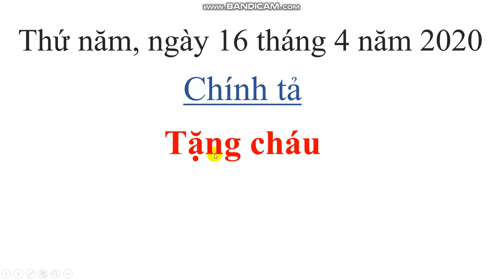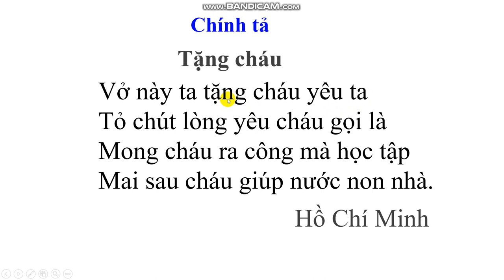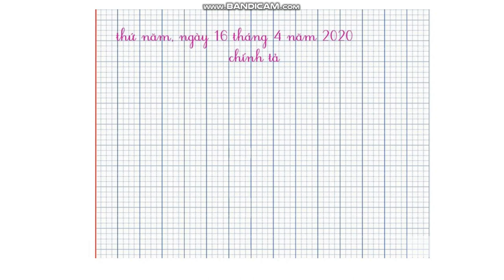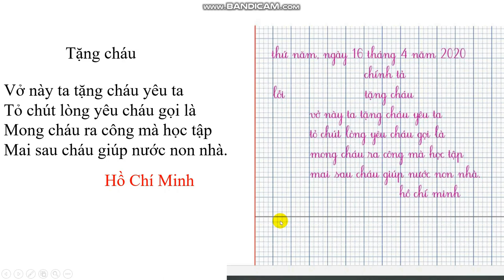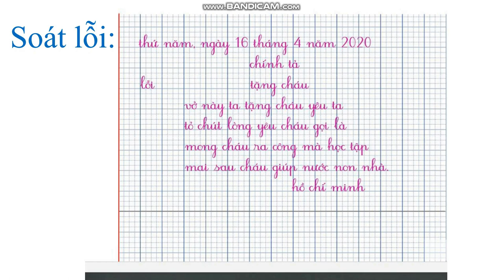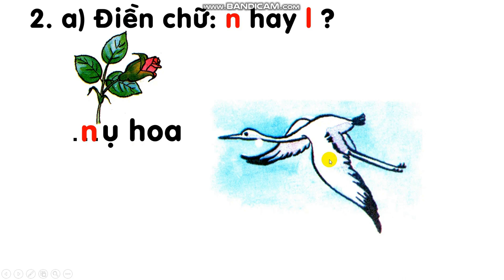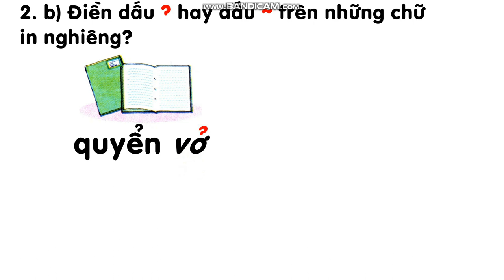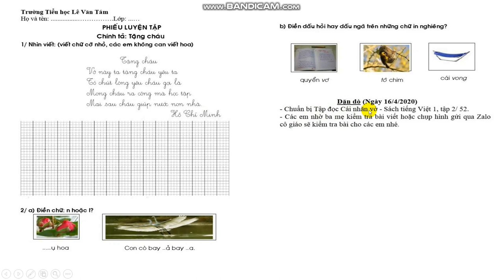Tuần 25: Ngày 16/4 Chính tả Lớp 1 Bài: Tặng cháu